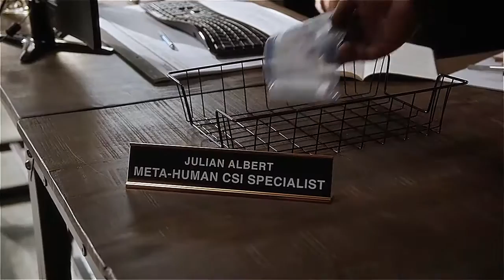The Flash 3x02 | Barry meets Julian Albert | Part #3